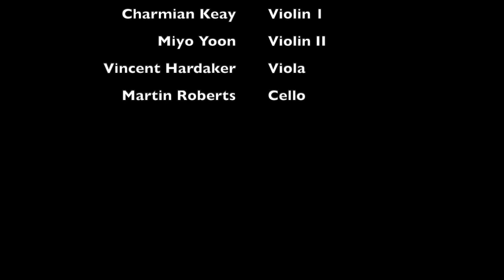Pacific Diptych - Nigel Keay | Auckland Chamber Music Collective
Performed at All Saints Anglican Church in Howick, Auckland on November 2, 2023 by Auckland Chamber Music Collective

Pacific Diptych by Nigel Keay, composed in 2019, arranged for piano quintet in 2023

0:00 - Introduction
3:07 - i) Tectonics
9:53 - ii) Maungarei

Charmian Keay ~ violin I
Miyo Yoon ~ violin II
Vincent Hardaker ~ viola
Martin Roberts ~ cello
Camila Oliveira ~ piano